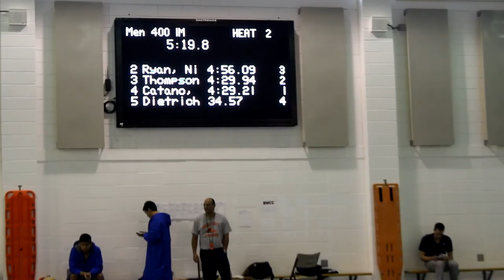Men 400 IM Dehli spring invite 2012 heat 2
Recording of swimming competition